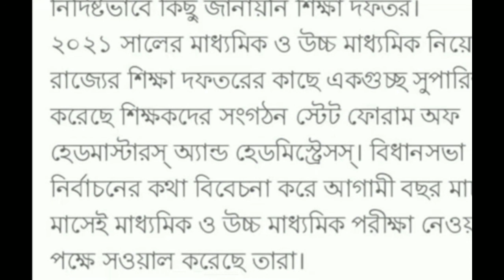Hs exam date মাধ্যমিক ও উচ্চ মাধ্যমিক পরীক্ষা কি একই সঙ্গে হবে/শিক্ষামন্ত্রীর বক্তব্য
Educationalproblemsolved

প্রিয় বন্ধুরা,

              Sorry for the late Video, আজ আমরা এই Video তে যে বিষয়টি নিয়ে আলোচনা করব সেটি হল - মাধ্যমিক ও উচ্চ মাধ্যমিক পরীক্ষা কবে হতে চলেছে হতে চলেছে  এবং এই সম্বন্ধে শিক্ষামন্ত্রী পার্থ চট্টপাধ্যায়ের ঘোষণা কি ?
সুতরাং, এই Video -টা খুব মনোযোগ সহকারে দেখবে এবং তোমাদের এ বিষয়ে কোনো সমস্যা থাকলে তা আমাদের Comments বা Gmail এর মাধ্যমে জানাবে |
        👉 Intro Credit - @topfreeintro
                    {See this Channel}
এই Video - তে যে Problem গুলি Solve করা হয়েছে : -

1) উচ্চ মাধ্যমিক  ও মাধ্যমিক পরীক্ষা কবে হতে চলেছে

2) উচ্চ মাধ্যমিক ও মাধ্যমিক পরীক্ষা সংক্রান্ত শিক্ষামন্ত্রী ঘোষণা

3) HS and Madhyamik examination update

4) Exam update and Education Minister's announcement
 😊যে কোন সমস্যার জন্য যোগাযোগ করো😊 :~